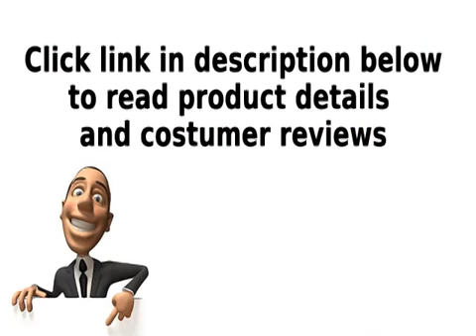Well Woven Barclay Molly Red Transitional Ombre Review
In this video I show you the Buy Well Woven Barclay Molly Red Transitional Ombre Area Rug 7'10'' Round Area Rugs -. Thank You!

Great Well Woven Barclay Molly Red Transitional Ombre Review
Well Woven Barclay Molly Red Transitional Ombre Test
Well Woven Barclay Molly Red Transitional Ombre Unboxing